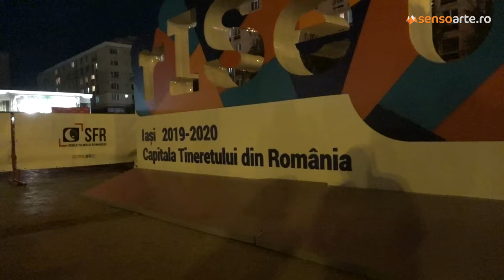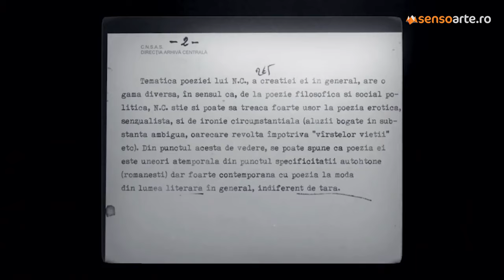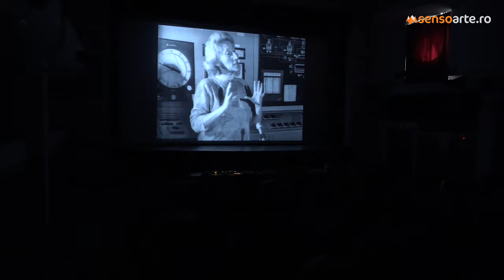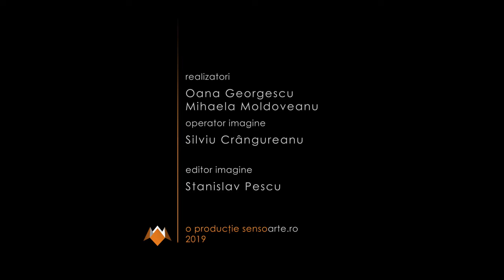Stela Popescu şi Nina Cassian - Documentare in premiera la Serile Filmului Romanesc de la Iasi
Scopul Asociatiei Studentilor Jurnalisti ARTIS a fost pastrat si dezvoltat de la bun inceput: promovarea cinematografiei romanesti si readucerea publicului in fata acesteia. Si au reusit ca, de-a lungul anilor sa transforme capitala Moldovei intr-un pol al cinematografiei romanesti! In cadrul festivalului, in fiecare an sunt prezentate filme din diferite perioade ale cinematografiei romanesti, precum si filmele noi, filme de debut sau scurtmetraje.

CATENA a fost sponsor al editiei aniversare, a X-a a Festivalului Serile Filmului Romanesc.

Filmele pe care le-am produs au ajuns mai des la Iasi decat am ajuns eu in 30 de ani. Ma bucur sa fiu la Iasi, cu trei filme pe care le reprezint si sa aduc Ursul de Aur al Adinei Pintilie, impreuna cu ea, la Touch me not – spunea Gabi Suciu, producatoare de film, invitata cu ocazia proiectiei documentarului Popeasca, film dedicat marii actrite Stela Popescu si realizat de nepoata sa, Stanca Radu (Buru). Filmul Popeasca este un documentar despre o Stela Popescu pe care doar cineva care o cunoaste atat de bine ca propria nepoata ar putea-o scoate la iveala. Regizoarea Stanca Radu ne propune un film despre bunica sa, cu materiale de arhiva, interviuri si cu  secvente de teatru si film. Stanca Radu a absolvit Facultatea de Regie de Film si TV din cadrul Univesitatii Nationale de Arta Teatrala si Cinematografica I.L.Caragiale din Bucuresti. A fost distinsa cu premii la diferite festivaluri nationale si internationale pentru filmele de scurt metraj create in timpul studentiei: Pentru el – Cel mai bun scurtmetraj romanesc la TIFF - Transylvania International Film Festival 2009, Cel mai bun regizor la Festivalul International de Film - Filmul de Piatra 2009, Premiul pentru Cea mai buna actrita - Andreea Gramosteanu la Cinemaiubit International Student Film Festival 2008, Stefan – Cel mai bun Scurtmetraj la Festivalul International Cinemaiubit 2007 si Cel mai bun scurtmetraj romanesc la  NexT Film Festival 2008. Stanca Radu a continuat obtinut si cu o diploma de Masterat in cadrul UNATC, in 2012, la Departamentul de Scenaristica, dezvoltandu-si apoi abilitatile prin Programul Profesional de Scenaristica de la UCLA (University of California Los Angeles), 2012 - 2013. A lucrat ca asistent de regie la filmele regizorilor Radu Muntean (Hartia va fi albastra, 2006), Razvan Radulescu (Felicia, inainte de toate, 2009) si Alexandru Maftei (Buna, ce faci?, 2010). A lucrat ca profesor asistent la cursurile Masteratului de Scenaristica de la UNATC intre 2010 si 2012. Si tot in 2010 a creat si dezvoltat impreuna cu Cristina Iliescu, proiectul Filmminimo, pentru a produce filme educationale pentru copii. Stanca si-a petrecut ultimii ani lucrand drept consultant de scenarii pentru Dropia Film, dar in acelasi timp si la documentarul Popeasca, un film portret al marii actrite Stela Popescu, bunica sa.

Distanta dintre mine si mine, dedicat Ninei Cassian

Regizat de Mona Nicoara si Dana Bunescu, dupa o idee a  Adei Solomon, documentarul a fost prezentat la Cinema Ateneu, in prezenta Danei Bunescu. Distanta dintre mine si mine (cu Nina Cassian, Maurice Edwards) este o evocare a vestigiilor poetei Nina Cassian (1924 – 2014), relatate de ea insasi. Creatia cinematografica arata viata protagonistei, din comunismul bolnavicios cu care s-a confruntat si pana in miezul ultimelor sale zile de viata. Poeta penduleaza intre memoria personala si informatiile din arhiva sa, aducandu-si, pe marele ecran, o buna parte din trairi si spargand unele ziduri ale trecutului. Gandurile Ninei in timpul ultimului ei an de viata sunt confruntate cu o bogata arhiva de filme, muzica, poezie, aparitii de televiziune, inregistrari private inedite si documente de urmarire de la Securitate. Filmul a fost distins cu  Premiul publicului din sectiunea „Avanpremiere romanesti ale toamnei”, in cadrul Festivalului Les Films de Cannes à Bucarest, 2018. Distanta dintre mine si mine este din 8 martie 2019 in cinematografe!

Cu o reputatie de femeie fatala, bautoare si fumatoare prodigioasa, poeta avangardista, compozitoarea si graficiana Nina Cassian a fost simultan complice si problematica pentru regimul stalinist, dupa care a intrat in conflict direct cu regimul Ceausescu, si a terminat intr-un exil nedorit la New York in 1985, in urma uciderii disidentului Gheorghe Ursu.

Realizator: Mihaela Moldoveanu, Oana Georgescu
Operator imagine: Silviu Crangureanu
Editor: Stanislav Pescu